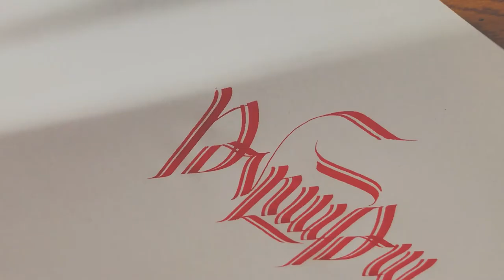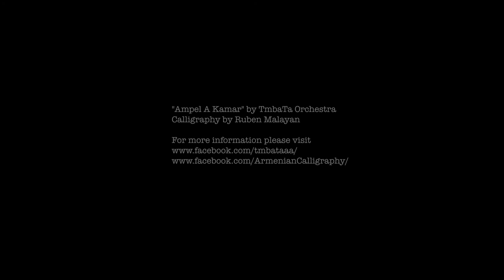Tmbata Amper A Kamar calligraphy by Ruben Malayan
Թմբաթա TmbaTa by Ruben Malayan - calligraphy drawn to the new song by TmbaTa Orchestra - Ամպեր ա կամար Amper A Kamar

Their new CD, called "Komitas 150 Years/Minutes", covering the works by prominent Armenian musicologist and composer Komitas Vardapet (Soghomon Soghomonian) has been released by the Public Radio of Armenia.